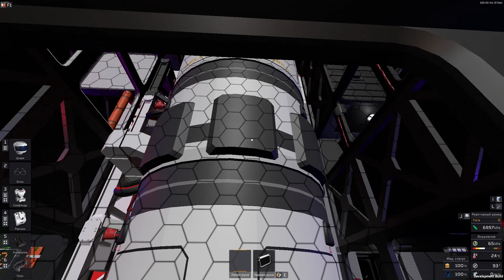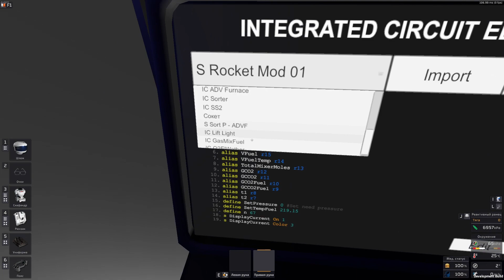STATIONEERS - FINAL ?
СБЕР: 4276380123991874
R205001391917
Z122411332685